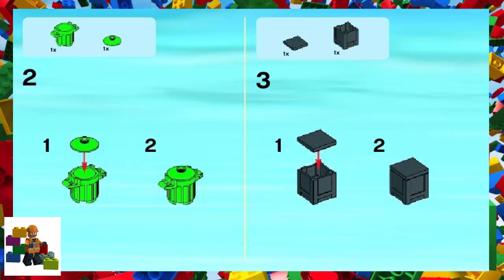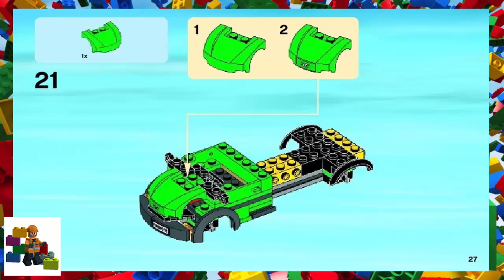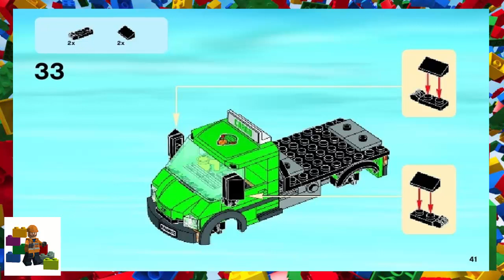LEGO instructions - City - Trains - 60052 - Cargo Train (Book 1)